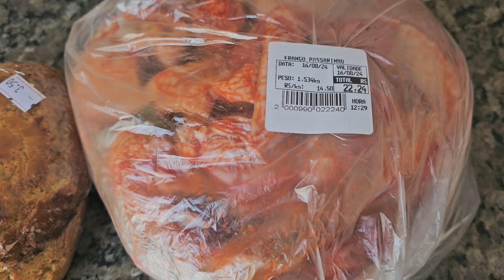Veja Como Está o Quarto que Era do Meu Pai